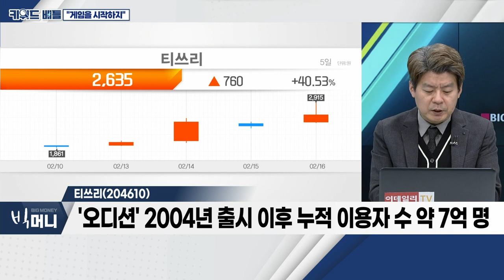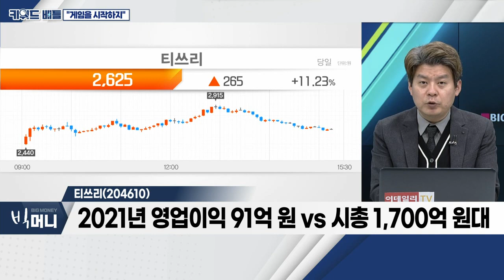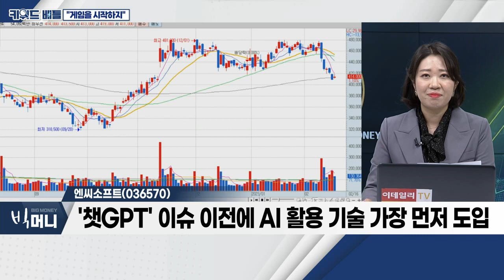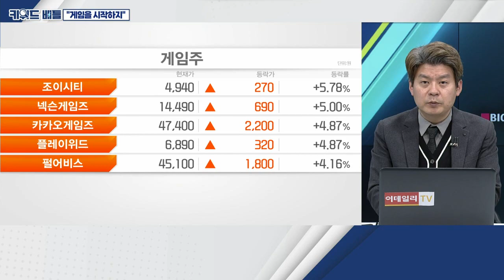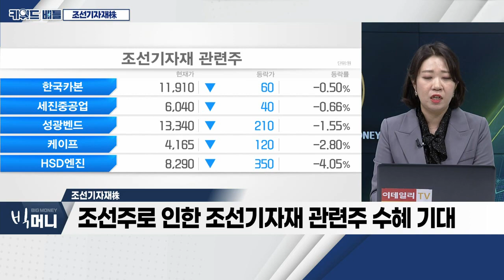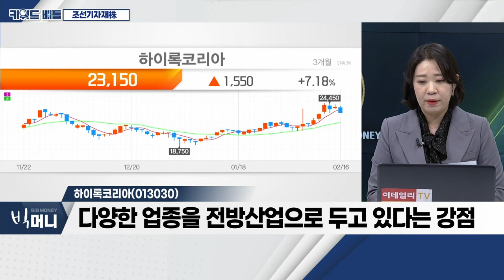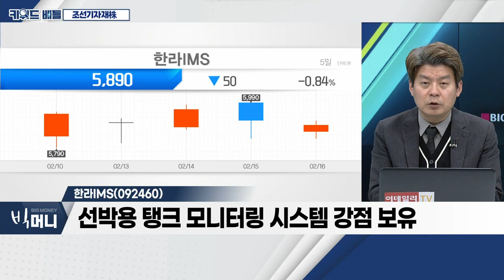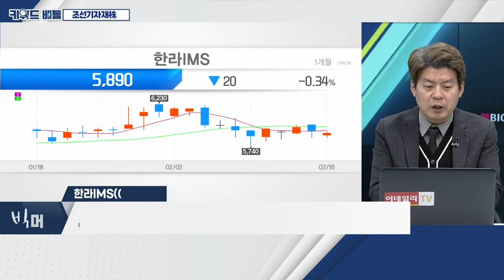위메이드, 티쓰리, 엔씨소프트... 게임주 VS 하이록코리아, 한라IMS... 조선기자재株_키워드 배틀 (20230216)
게임주: 키워드 (1)
- S/W 업종, 낙폭과대 이후 반발 매수세 초점
- 우려 대비 양호한 실적
- 엔씨소프트 등 신작 출시 기대감
- 섹터보다 개별 기업 성과 중요

- 가상화폐 시장 상승세
- '위믹스' 국내 거래소 상장 가능성
- '미르4' 글로벌 성과 가능성ㆍ4월 신작 출시 예정
- 매출 확대 대비 수익성 회복 관건

티쓰리(204610)
- 종속회사 '한빛소프트ㆍ한빛드론'
- '오디션' 2004년 출시 이후 누적 이용자 수 약 7억 명
- MMORPG '삼국지천'ㆍ낚시게임 '그랑메르' 등 다양한 IP
- 2021년 영업이익 91억 원 VS 시총 1,700억 원대

- 게임들, 게임 제작에 AI 활용 기술 개발 '속도'
- '챗GPT' 이슈 이전에 AI 활용 기술 가장 먼저 도입

조선 기자재株: 키워드 (2)
- 조선주, 업황 회복 및 올해 흑자전환 기대
- 조선주로 인한 조선기자재 관련주 수혜 기대
- 올해 초 친환경 선박 수주 소식… 조선업계 회복 기대

하이록코리아(013030)
- 조선ㆍ해양 등 산업 전반에 주요 생산 제품 사용
- 조선ㆍ플랜트ㆍLNG 등 발주 확대 기대
- 국내 대형 조선3사에 제품 공급
- 다양한 업종을 전방산업으로 두고 있다는 강점

한라IMS(092460)
- 선박용 밸러스트 패키지 시스템 전문 업체
- 선박용 탱크 모니터링 시스템 강점 보유
- 지난해 실적 턴어라운드 '발판'